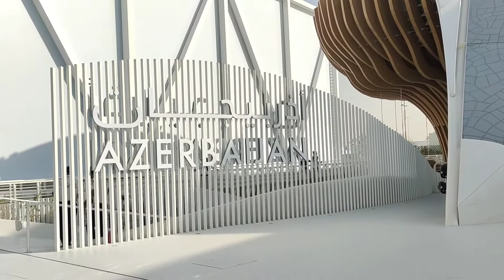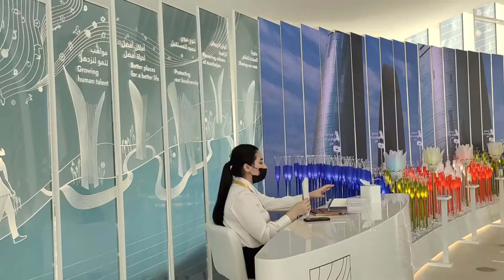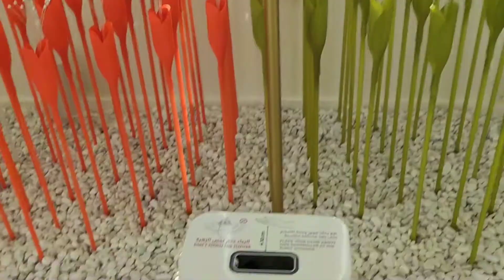Azerbaijan Pavilion Expo 2020 dubai